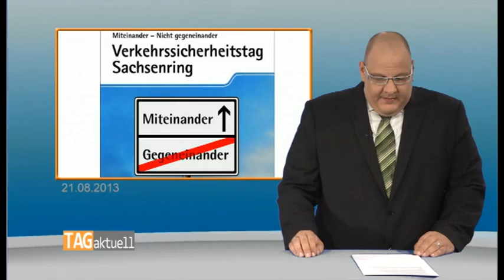Verkehrssicherheitstag findet am 1 September statt